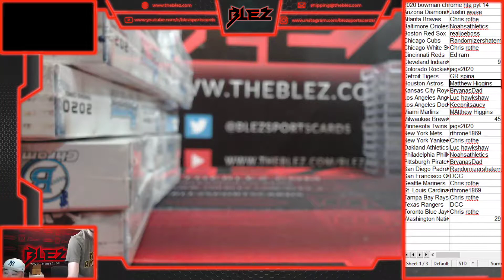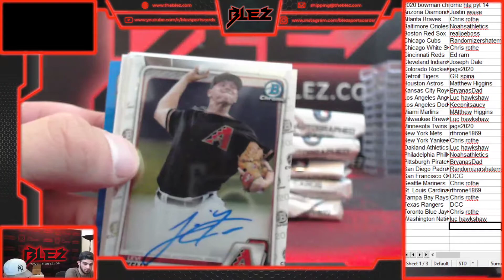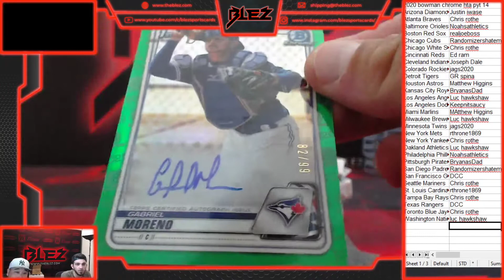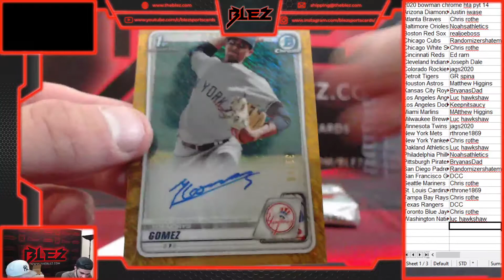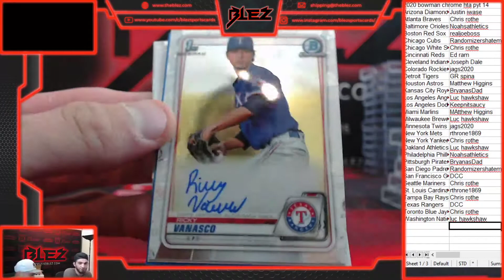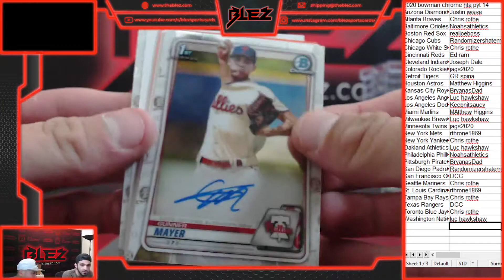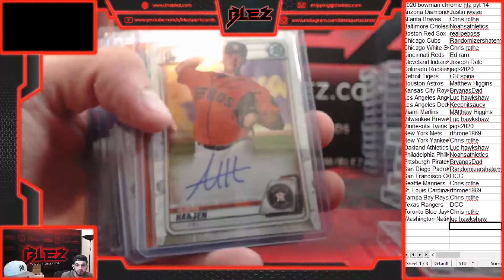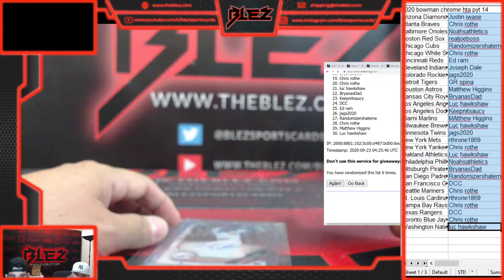2020 bowman chrome hta case pyt 14